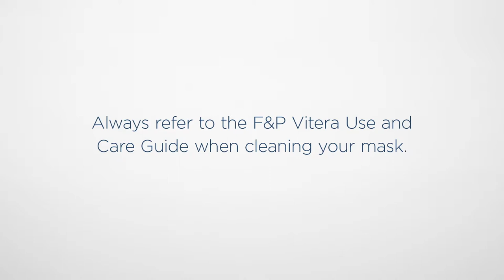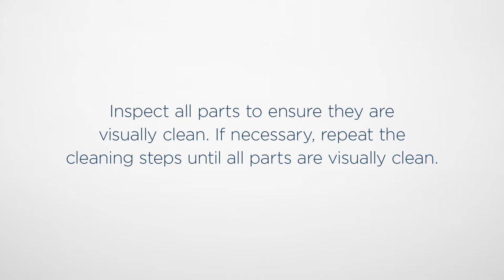Cleaning your F&P Vitera™ Full Face Mask - AU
A guide to cleaning your F&P Vitera™ Full Face Mask